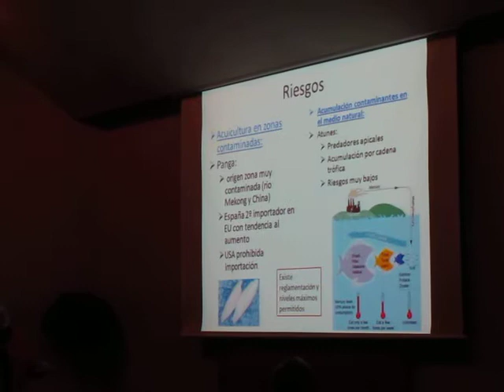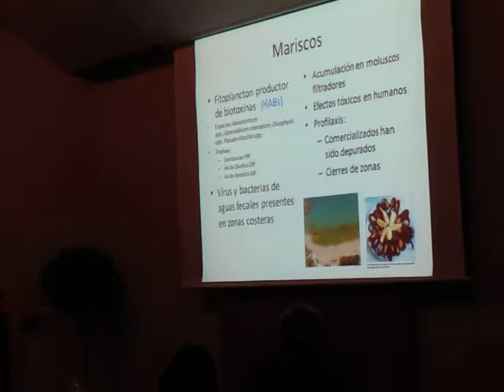Peligros del consumo de pescado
Extracto de la charla que la Prof. Beatriz Morales Nin (IMEDEA CSIC-UIB) impartió el 15/03/2012 en el Club Diario de Mallorca, dentro del ciclo "Pesca en Baleares, Ciencia y Gestión", organizado por el grupo de Ictiología del IMEDEA.